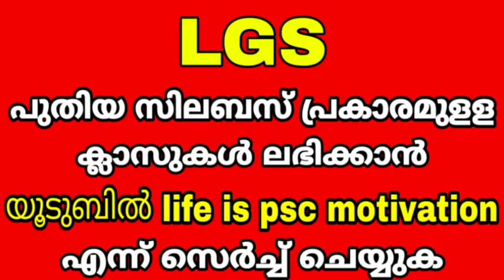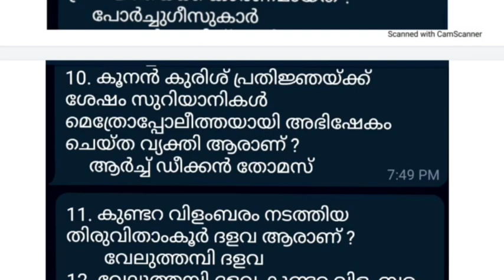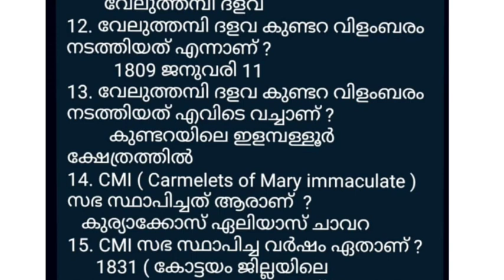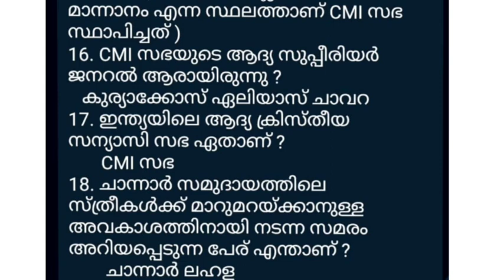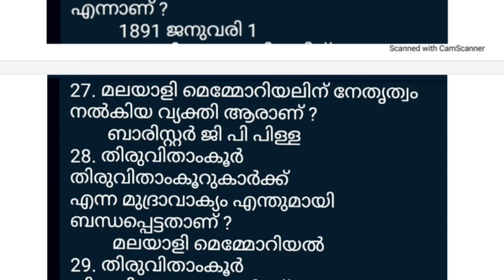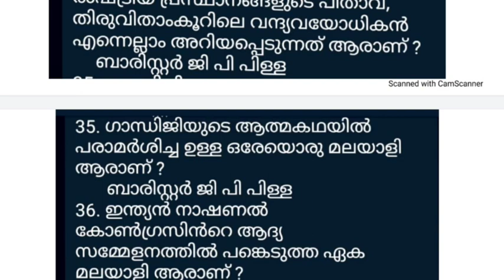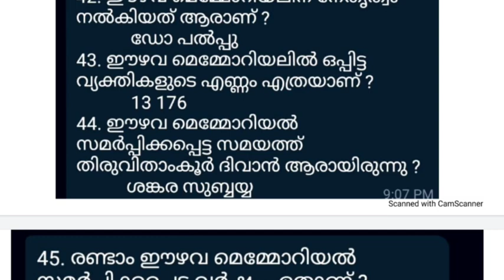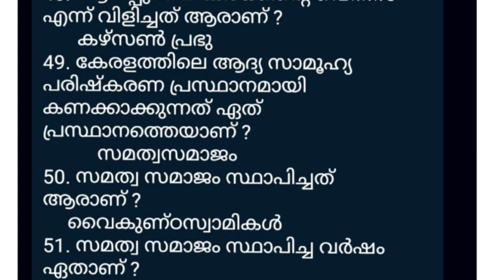LDC MAIN EXAM CLASS I മത സാമൂഹ്യ നവോത്ഥാന പ്രസ്ഥാനങ്ങൾ - 1 l പുതിയ സിലബസ് പ്രകാരമുള്ള ക്ലാസ്സ് - 5